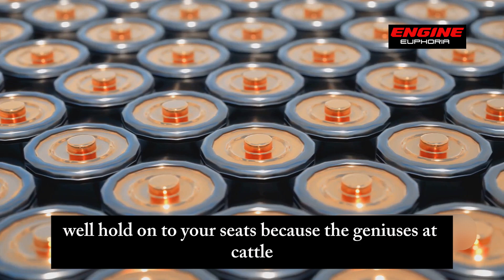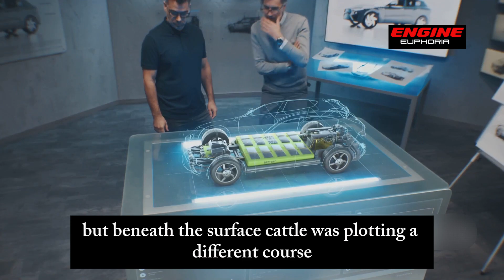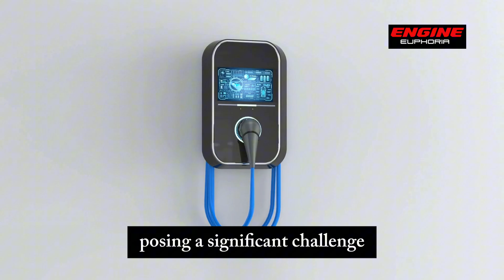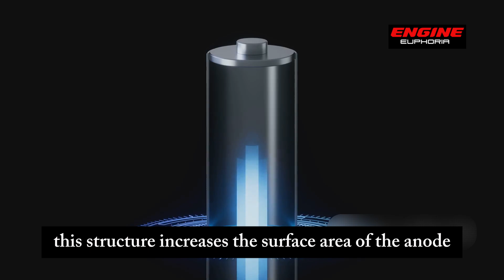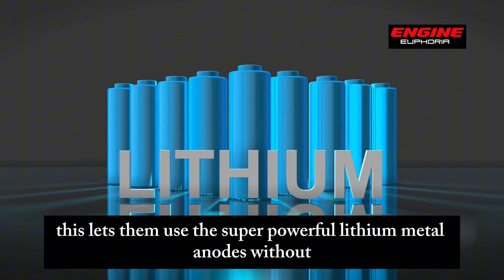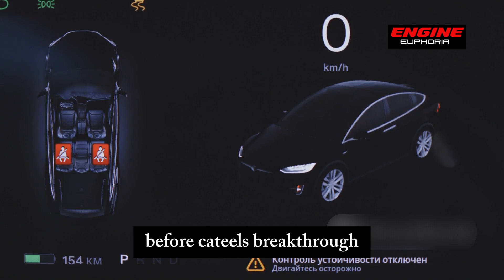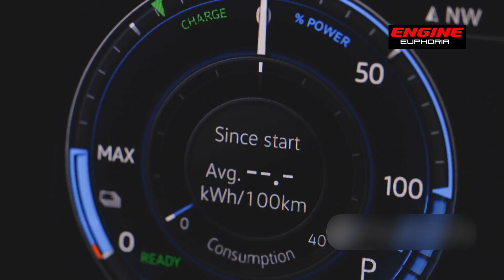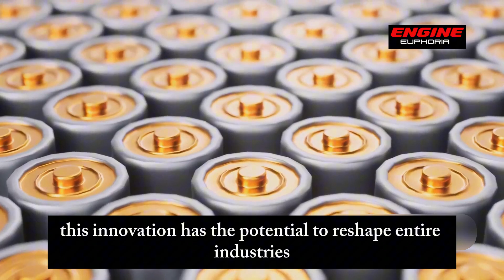The CATL Finally Released The SOLID STATE Batteries! Bye Bye Toyota!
The future of electric vehicles is here! 🚀 CATL, the world's leading battery manufacturer, has officially unveiled their highly-anticipated solid-state batteries. With groundbreaking advancements in energy density, charging speed, and safety, these batteries are set to revolutionize the EV industry.